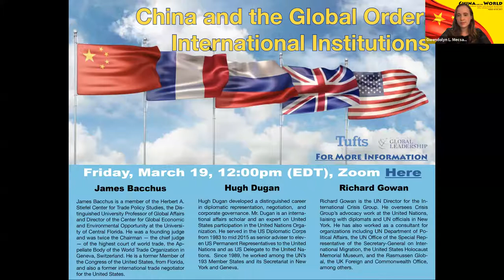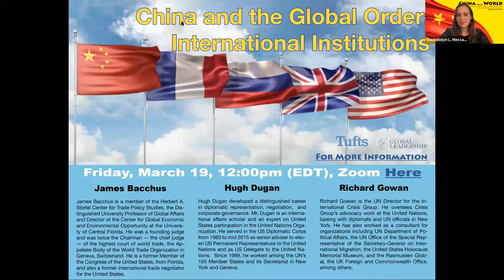China and the Global Order: International Institutions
Moderator: Carlos Irisarri and Gwendolyn L. Mecsas, EPIIC Colloquium
James Bacchus, Distinguished University Professor of Global Affairs and Director of the Center for Global Economic and Environmental Opportunity at the University of Central Florida and a member of the Herbert A. Stiefel Center for Trade Policy Studies.
Hugh Dugan, Hugh Dugan developed a distinguished career in diplomatic representation, negotiation, and corporate governance. Mr. Dugan is an international affairs scholar and an expert on United States participation in the United Nations Organization.
Richard Gowan, UN Director for the International Crisis Group. He oversees Crisis Group's advocacy work at the United Nations, liaising with diplomats and UN officials in New York.